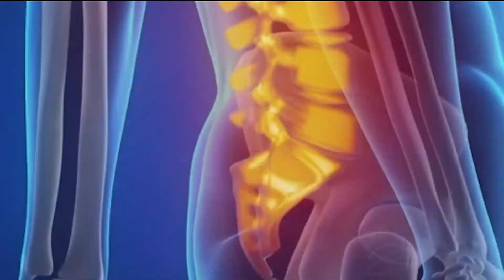Fisioterapia pélvica Parte 2